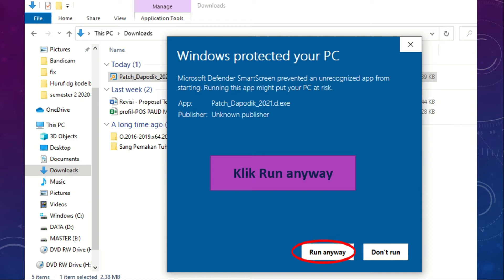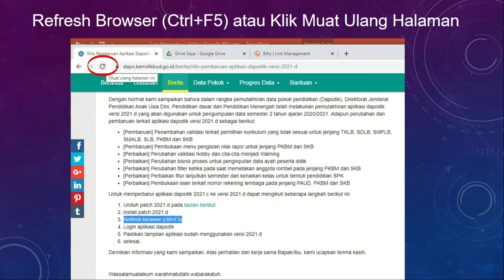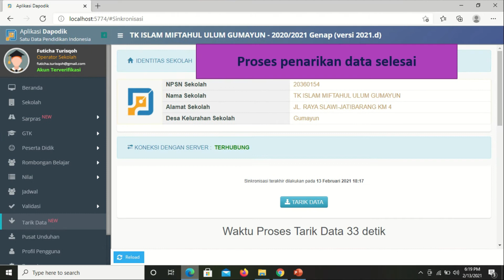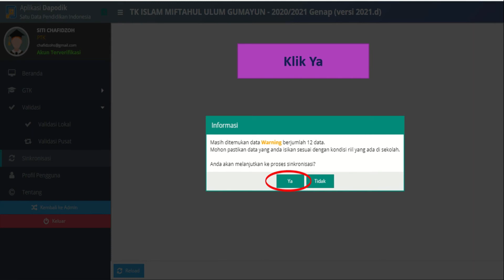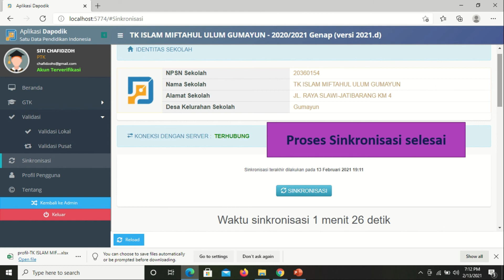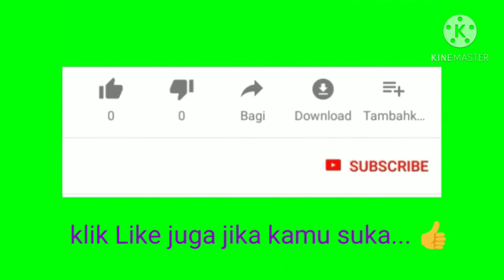Cara Memperbarui Aplikasi Dapodik Versi 2021d Hingga Sinkronisasi